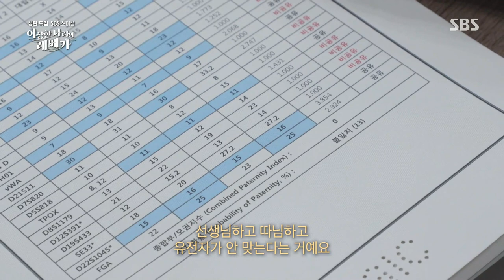유전자 검사 결과, 무너져버린 간절했던 기대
박종균 할아버지와 레베카 키멜은 유전자 검사 결과에 간절했던 기대가 무너져내린다.

SBS 일요일 교양 ‘SBS 스페셜’